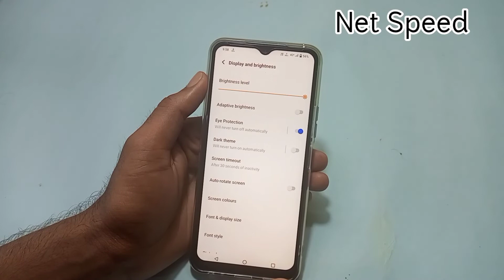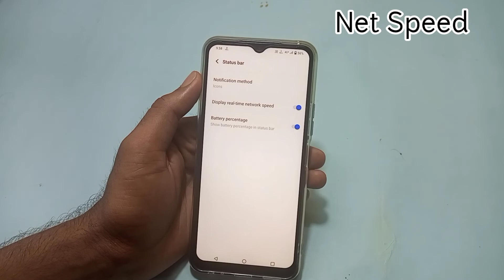How To Show Net Speed in Vivo y35 मोबाइल | VIVO y35 📱 me नेट स्पीड कैसे शो करे स्क्रीन पर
hello friends aaj ki is video me maine aap logo ko bataya hai ki vivo Y35 me net speed kaise show karte hain status bar pe